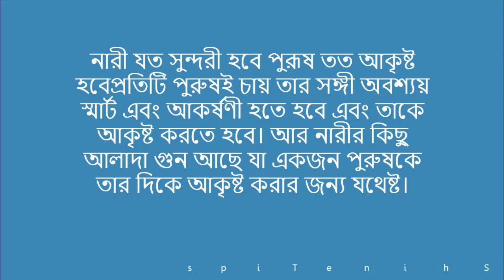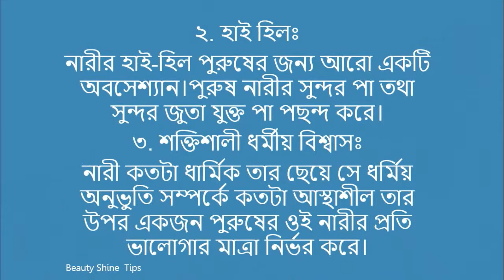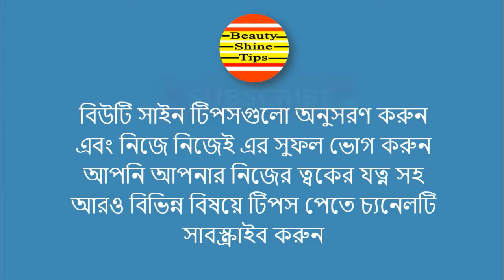Lifestyle Tips || নারী কেন পিঠ সামান্য খোলা রাখে ! আসল রহস্য জানলে অবাক হবেন !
নারী কেন পিঠ সামান্য খোলা রাখে ! আসল রহস্য জানলে অবাক হবেন ! নারী যত সুন্দরী হবে পুরূষ তত আকৃষ্ট হবে প্রতিটি পুরুষই চায় তার সঙ্গী অবশ্যয় স্মার্ট এবং আকর্ষণী হতে হবে এবং তাকে আকৃষ্ট করতে হবে। আর নারীর কিছু আলাদা গুন আছে যা একজন পুরুষকে তার দিকে আকৃষ্ট করার জন্য যথেষ্ট।